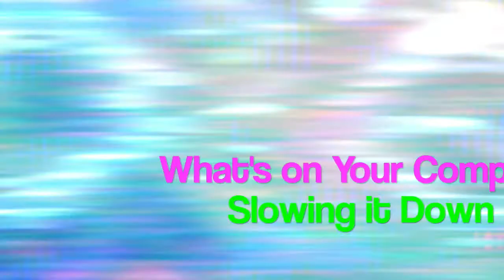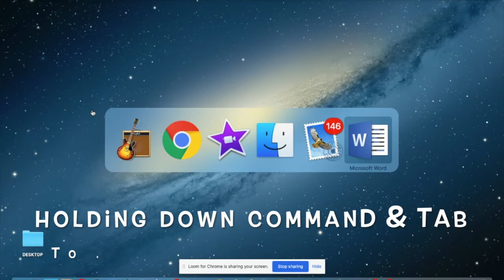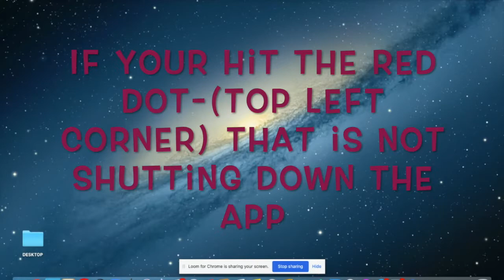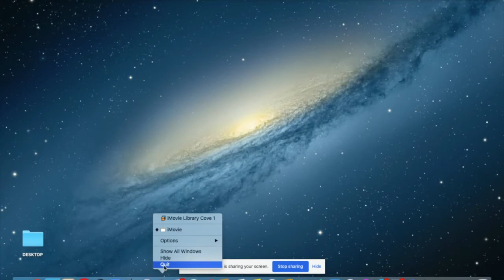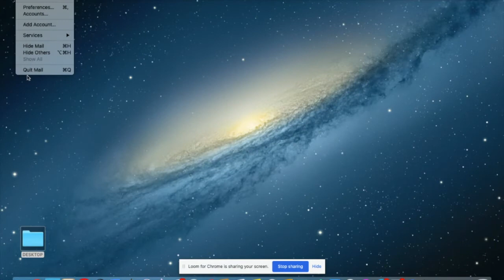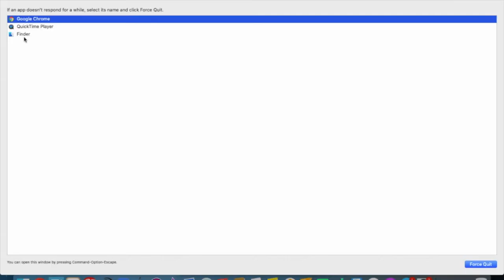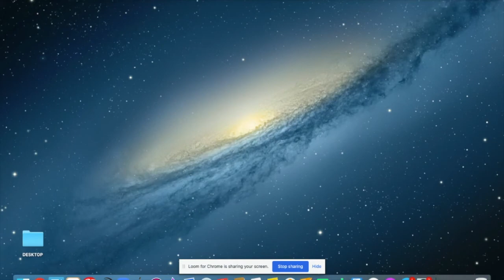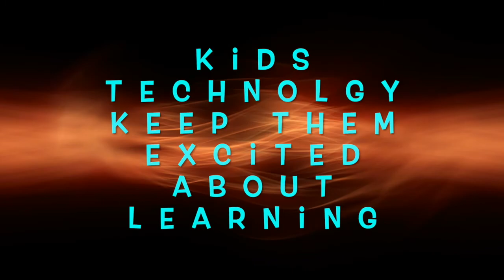Speed Up Your MAC & PC Computer What Apps Are Slowing It Down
Speed Up Your MAC or PC Computer What Apps Are Open Slowing It Down
COMPUTER BASICS TUTORIAL - Speed Up Your Mac - computer basics - Mac os tricks  - PC Windows Learning - PC Mac os System Speed Up -
PC basics - Apps What's Running in Operating System -
speed up your computer - PLUS KIDS TECHNOLOGY & FREE Kindle & Audible Audio Books   STEAM & STEM  Lets Get Kids Excited About Learning NEW KNOWLEDGE With Prof Blue and Keep the Athletes Motivated At DrPain2Win on Youtube/Instagram & Twitter.   ENJOY FREE Audible Books & Kindle Keep Everyone Reading & Listening - Science - Technology - Engineering - Arts - Math & Media Plus FREE Kindle & Audible Audio Books

WHATS OPEN ON YOUR COMPUTER -Speed Up Your Computer for Daily Use
Apps Running in Your Operating System Slows Down Operations
SEE WHAT's OPEN ON A MAC COMPUTER
1. Press & Hold Command & Tab
2. Go To APPLE Top Left Drop Down  Press Force Quit
3. Go to the Bottom Apps Right Click Force Quit any App that's Open which has a dot below it  which means it is on
IMPORTANT if you hit the RED DOT in the top left of an App Window that DOES NOT SHUT DOWN THE APP on a MAC the App is still Running in the Operation System.
But It does shut down a Window on a PC
On a PC Windows shown in the desktop are attached to the Window/App and can be shut off on the window But not on a Mac it's still running in the system till it is Forced to Quit on a Mac.

Best way to SEE WHAT's OPEN ON A PC COMPUTER

1. Control - Alt -  Delete - (CLICK TASK MANAGER) Applications Tab will show all that is running in the top left of the screen and you can manager all running apps.

Beach Chair Relax Reggae Music Meditation Calm Sleep or Party ProfBlueMusic Over an hour of smooth reggae music.

Free Kindle and  Audible Audio Books

Beach Chair Relax AMBIENT CALM MIX - Music Meditation Calm Sleep Almost 2 Hours of Relaxation Music

New Prof Blue Summer Song

SCALE YOUR BUSINESS TODAY: Youtube
Email Marketing Success Today Aweber & Get Response